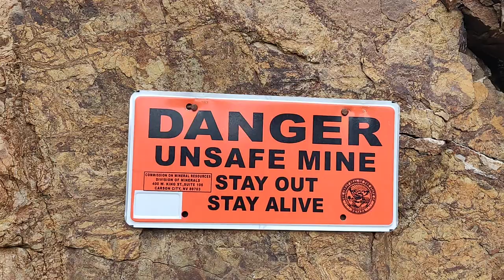Abandoned placer mine in Imlay NV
Hike to the top of a mountain and found the richest placer deposits ive ever seen.

abandoned placer hiking mountains rich running the new sluice box setup with an extra sluice and a nugget trap

catching that shiny

golddiggers702@IG